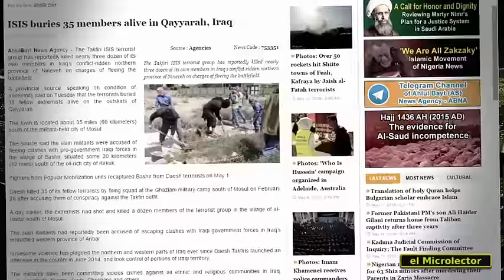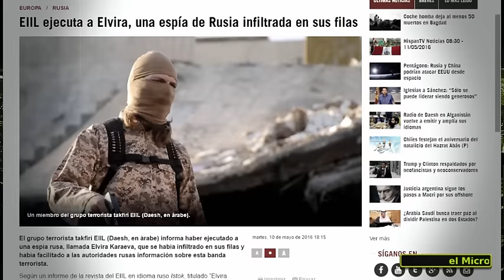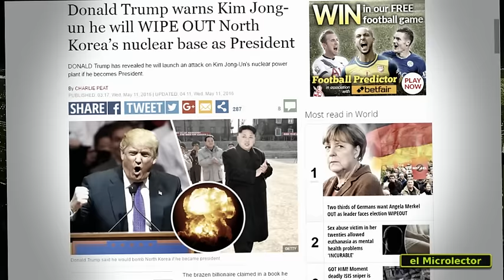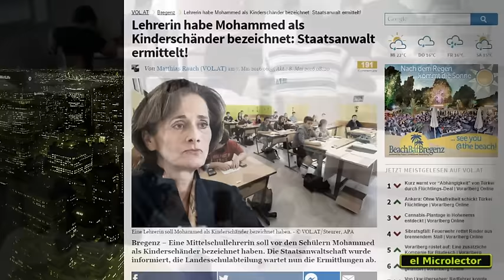MICROPENE TRUMP, MISILES LATINOAMÉRICA, ESPÍA RUSA...